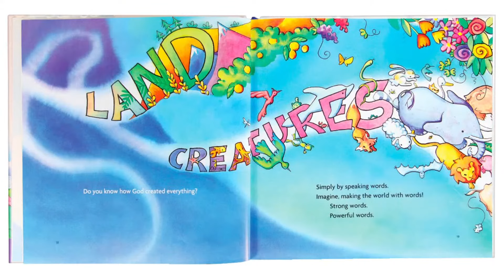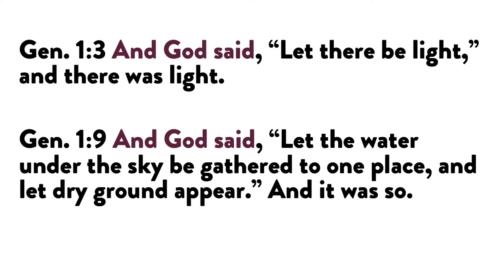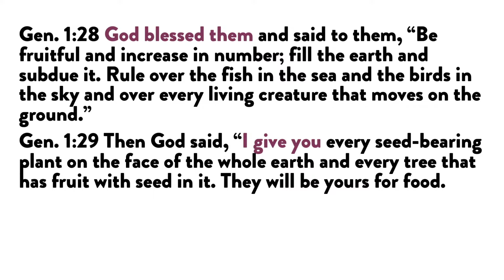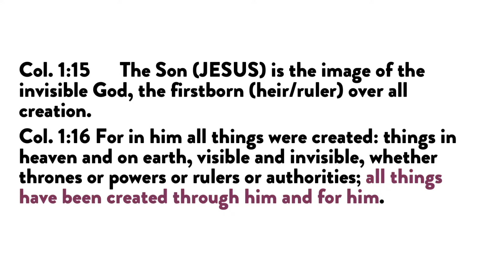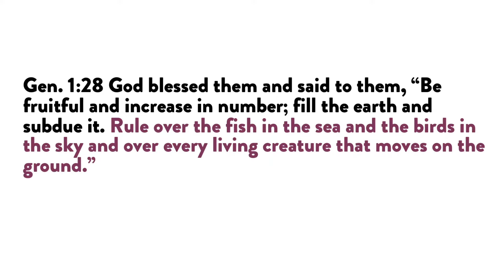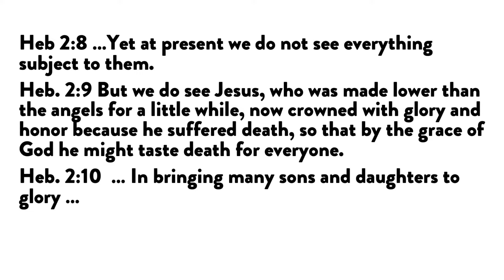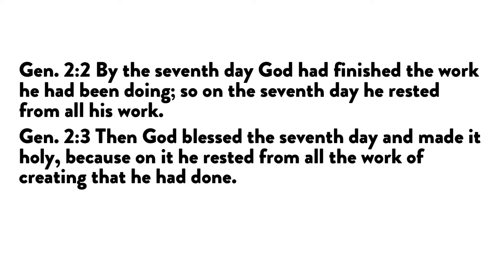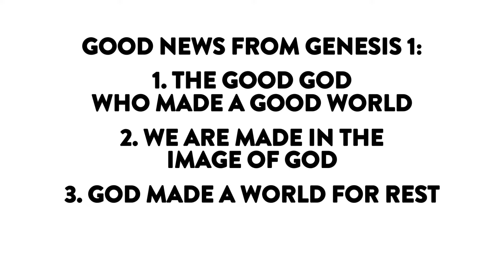[16.10.2022] The Good Beginning (Genesis 1:1-2:3)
Sermon from Kingsway Sunday Service 16 October 2022 by Rev. Darwin Agahari.

Genesis 1:1-2:3
The Good Beginning

- How to read Genesis 1-11
- Good news #1 - The good God who made a good world
- Good news #2 - We are made in the image of God
- Good news #3 - God made the world for rest

Any questions, comments or prayer points you can send them through to:
q.kwy.ch